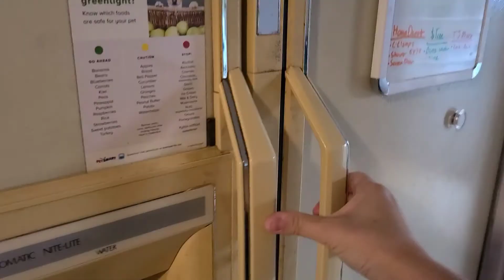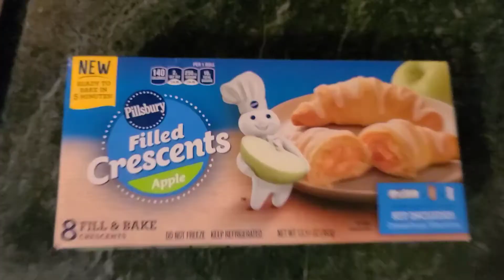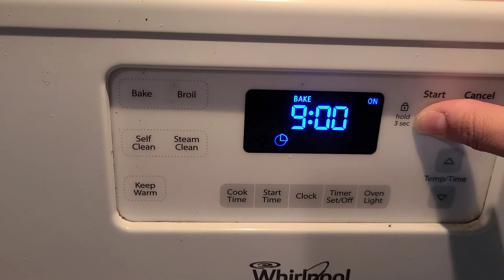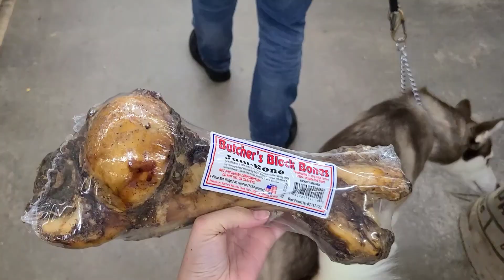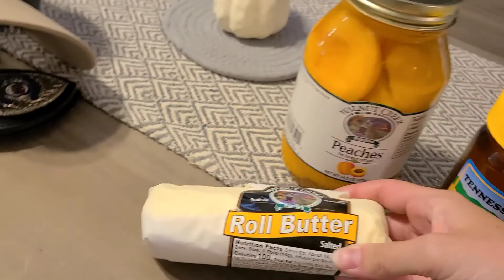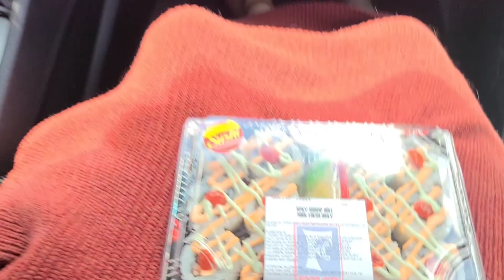trying boba for the first time!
Link to give to the Gulf Disaster Relief ⬇️⬇️⬇️
***Put Gulf Disaster Relief Fund in the Memo slot so we know where to send it.

Links⬇️⬇️⬇️

Stylus Pens
Dog Crate
House Cameras
Water Bottle
Dog Bandanas
Travel Straws
My favorite all natural Deodorant
Dog Calming Hemp Treats